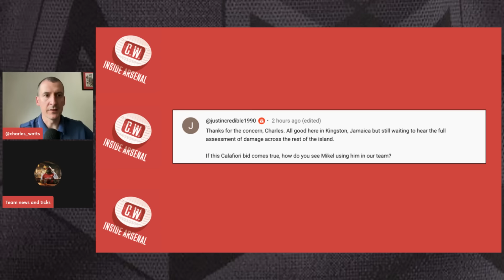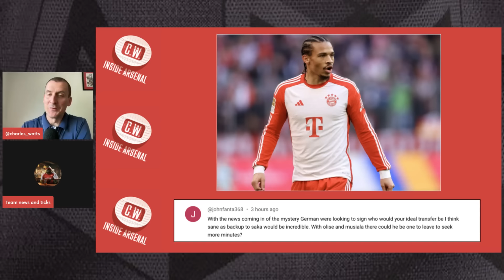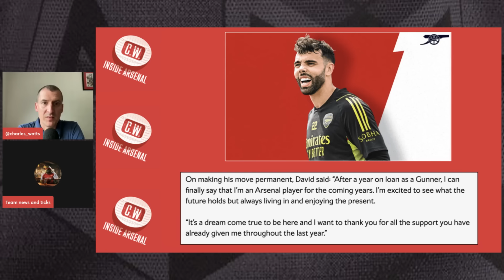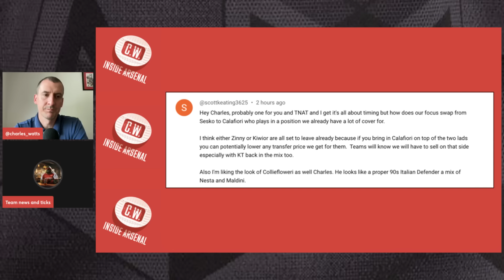Arsenal transfer talk: Arteta's update | Calafiori latest | German target rumours | Kiwior's future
Hello everyone and welcome back to Inside Arsenal where I'm joined once again by Team News and Ticks for our weekly Arsenal transfer talk show.

I this week's show we discuss Riccardo Calafiori as well as the rumours doing the rounds about a mystery German target. We also discuss David Raya's loan move being made permanent and Jakub Kiwior's future.

0:00 - Intro
6:00 - Arteta's transfer comments
8:15 - Calafiori interest
15:15 - German mystery target
23:10 - Raya signs
26:20 - Kiwior's future